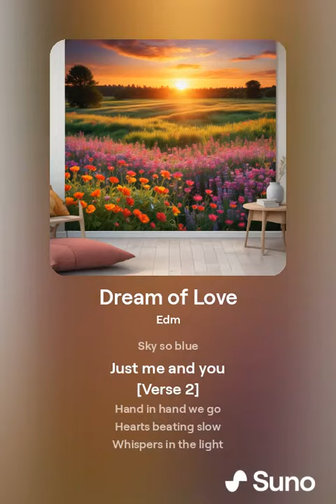Dream of Love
[Verse]
Love like a dream
It's more than it seems
Sky so blue

[Verse 2]
Hand in hand we go
Hearts beating slow
Whispers in the light

[Chorus]
In the dream of love
Soaring high above
Endless skies we see
You and me we’re free

[Verse 3]
Eyes so bright
Stars in the night
Magic in the air
Love without a care

[Bridge]
Time stands still
Complete our thrill
Moments we share
Show we truly care

Love is as beautiful as a dream!Dream of Love